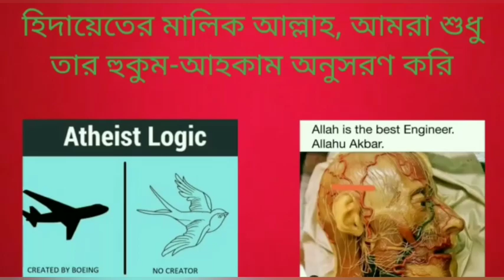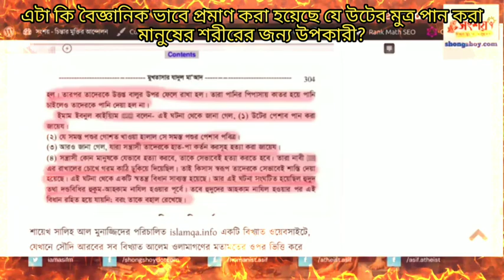এটা কি বৈজ্ঞানিক ভাবে প্রমাণ করা হয়েছে যে উনটের মূত্র পান করা মানুষের শরীরের জন্য উপকারী?